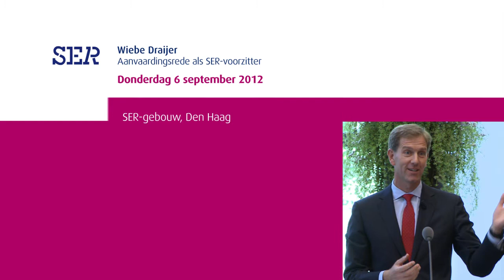Installatierede door Wiebe Draijer, voorzitter van de Sociaal-Economische Raad SER, 6 september 2012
Op donderdag 6 september 2012 wordt Wiebe Draijer door minister Henk Kamp van Sociale Zaken en Werkgelegenheid geïnstalleerd als nieuwe voorzitter van de Sociaal-Economische Raad (SER). Dit gebeurt op een bijzondere raadsvergadering in het SER-gebouw.  Alle kopstukken van de overlegeconomie zijn bijeen in het SER-gebouw. Onder hen vertegenwoordigers van werkgevers en werknemers. Zoals Agnes Jongerius, voormalig FNV-voorzitter, en haar opvolger Ton Heerts en VNO-NCW-voorzitter Bernard Wientjes.